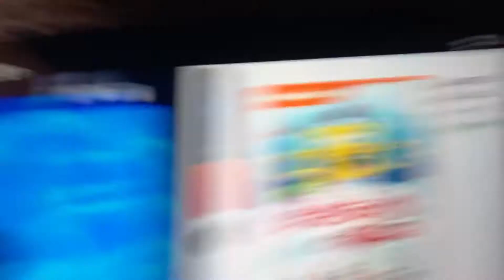Doraemon SquarePants Christmas Who? Intro (Azerbaijani)